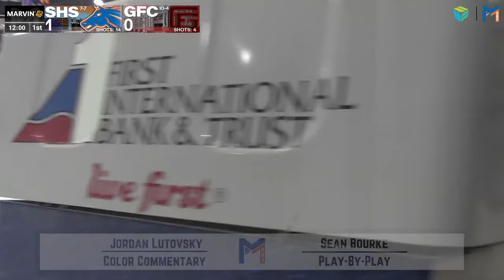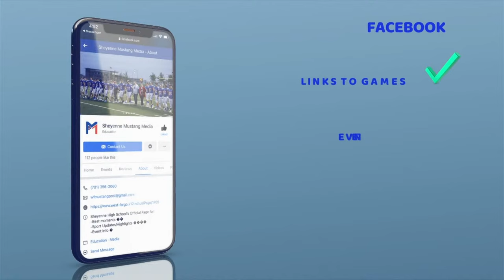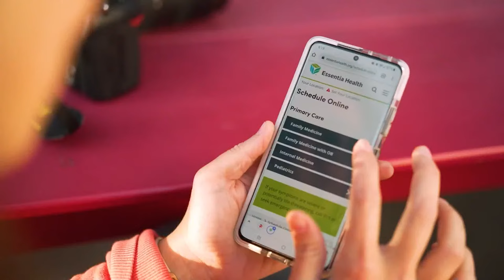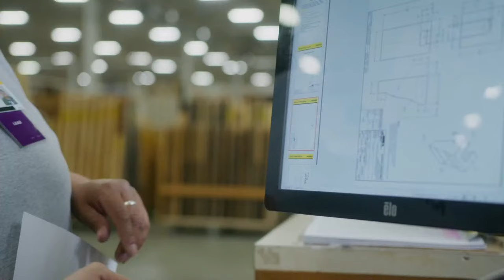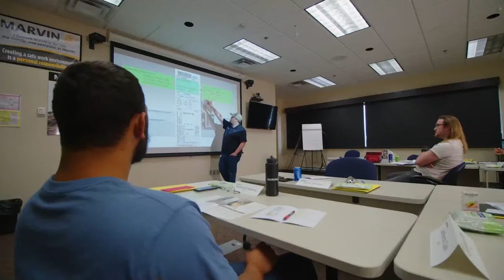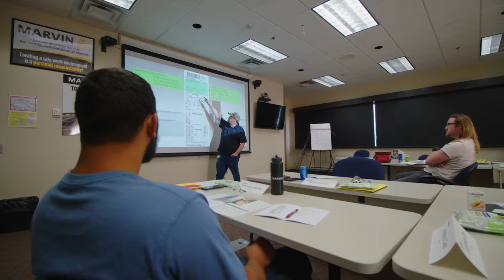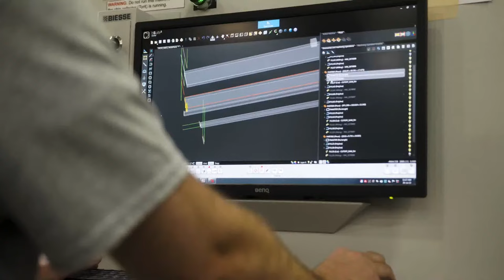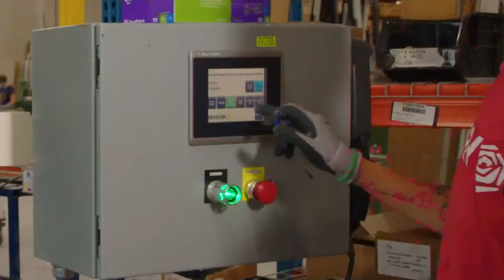SHEYENNE BOYS HOCKEY - SHS vs Grand Forks Central - 7:30PM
Presented by Essentia Health

The Mustangs have had the Knights' number of late, but the power of ND hockey doesn't like to leave Grand Forks.  Can the Mustangs extend their win streak over Grand Forks Central to 5?